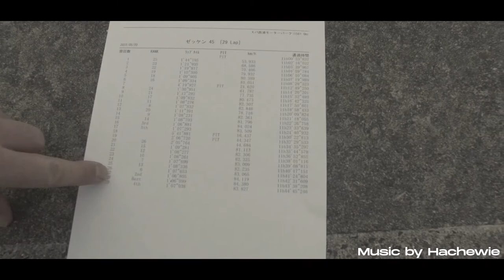Trackday Premiere Trailer | Wednesday 7pm JST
Bikes:
2002 Suzuki GSX-R 1000 K2 - Current
2007 Triumph Daytona 675 - SOLD
1999 Suzuki SV650S - SOLD
2006 KTM 990 Superduke  - SOLD
2006 Honda CBR600RR - SOLD
2018 Yamaha MT-07 - SOLD